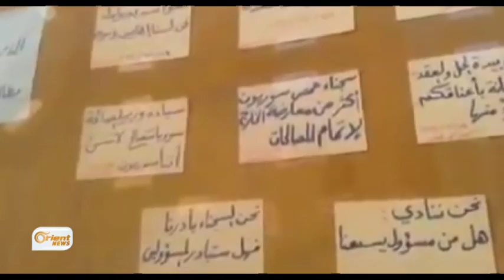Li gundewarê Şamê agirbesta 15 rojan destpê kir